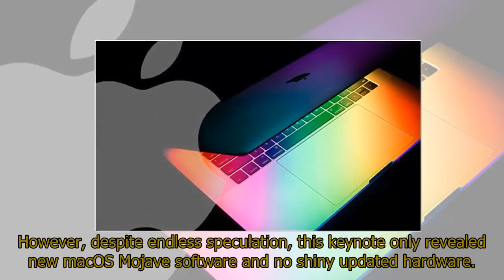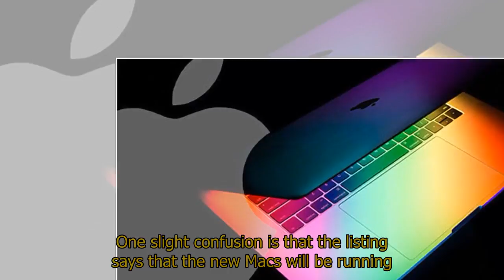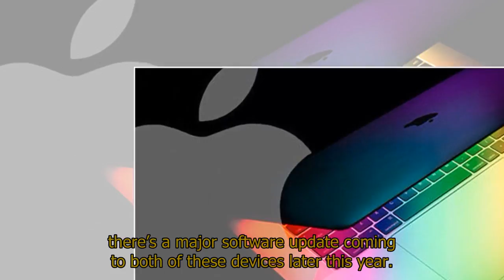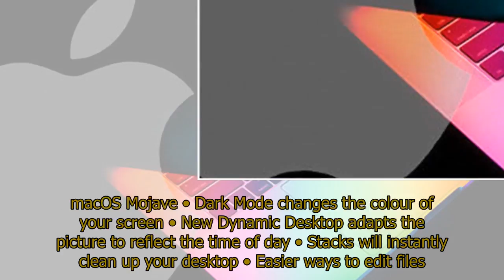Apple MacBook update - Latest news may reveal all-new laptops are coming soon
Apple MacBook update - Latest news may reveal all-new laptops are coming soonAPPLE could be about to release five updated Macs and MacBooks as new listing reveals updates to these popular PCs could be inbound.Many thought that Apple would unveil new MacBooks at its WWDC developers conference last month.However, despite endless speculation, this keynote only revealed new macOS Mojave software and no shiny updated hardware.Although some Mac fans may have been left disappointed it seems some new Apple devices could be coming soon.9to5mac is reporting that Apple has recently registered five new Macs with the Eurasian Economic Commission.There’s no further details but in previous years this has usually meant a launch follows soon after.In fact, Apple filed its new entry-level iPad in February and the device arrived a month later at its education event in March.One slight confusion is that the listing says that the new Macs will be running macOS High Sierra which would suggest the devices will arrive before September.This is when Apple is likely to release its new Mojave update and any computers launched around then would surely have the latest OS installed.Another reason why it’s unclear when these machines will launch is that Apple registered a host of iPhones in April but these have never materialised.Apple’s MacBook’s haven’t been updated in over a year so some new specs would probably make sense but this latest news certainly doesn’t mean new machines are launching soon.Alongside the MacBook listing are also five new iPads.There’s plenty of rumours suggesting Apple is planning to reveal an almost bezel-free tablet at some point in 2018.It’s thought the new iPad Pro model will ditch the Touch ID fingerprint scanner and include a Face ID camera instead.This would allow Apple to make the screen bigger whilst keeping the overall size of the tablet the same.Here’s the full listings for the new devices.Mac computers with model numbers A1931, A1932, A1988, A1989, A1990Five